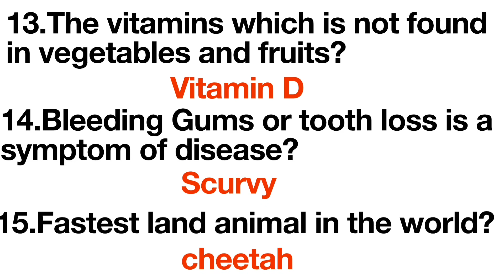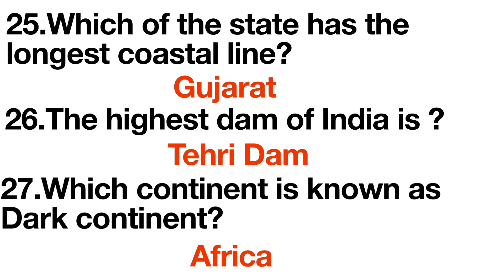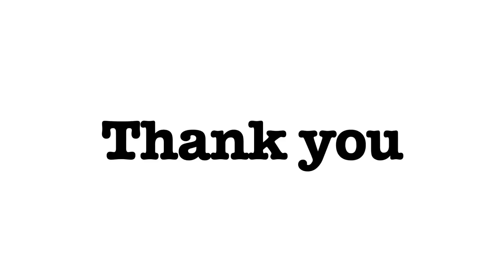Top 50 important GK for Kids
Top 50 General Knowledge Question with Answers for Kids